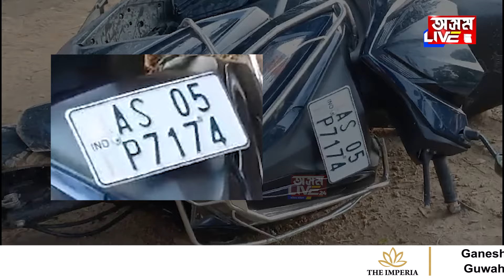Pulsar NS 200-এ কাঢ়িলে কাজিৰঙাৰ মাউতৰ প্ৰাণ